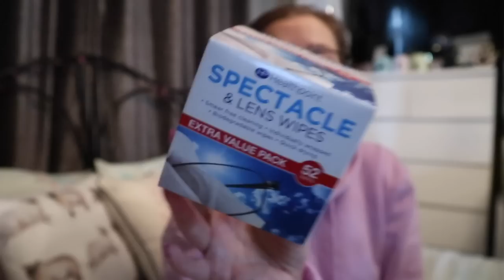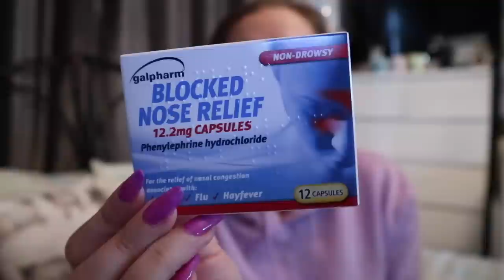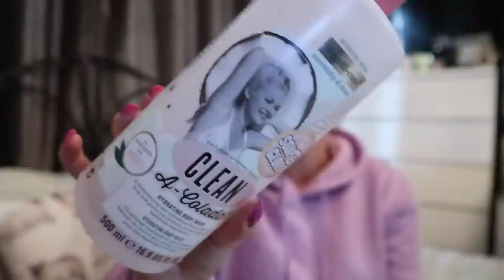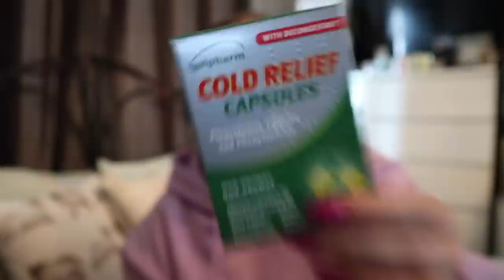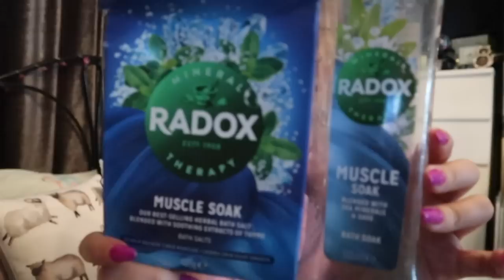HUGE Spring/Summer Empties Haul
So...here we are with another old school Youtube video of which I love watching! We have a big old recap of everything I've been loving for the past 6 months of which now live in 2 huge bags filled with loads of empty bottles/cartons, etc!

These will be a twice a year occurrence with your next one being next March for all the things that I've been loving through autumn and winter (eek I'm so excited)...A few of the items I've mentioned are linked below, but if there's anything else just let me know:

'Autumn/Winter 2020/2021...' Playlist: Let's get into all the festivities and change up this hair colour once again!

xxShannonLeighxx